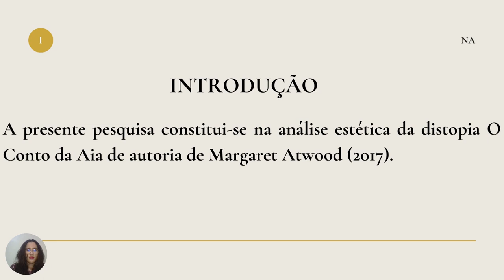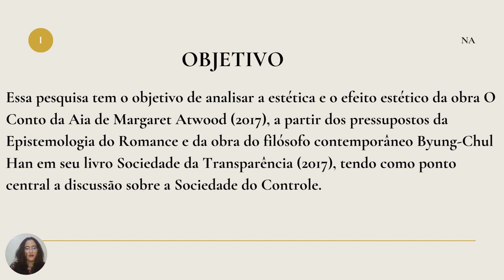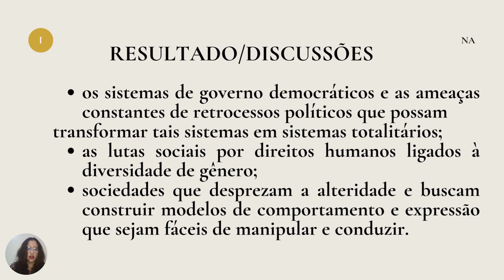64ec7814f1c350b5b51d547b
O poder da ficção em realidades possíveis: contribuições da Epistemologia do Romance para
PIBIC - UNB: O poder da ficção em realidades possíveis: contribuições da Epistemologia do Romance para compreensão da distopia O Conto de Aia, de Margaret Atwood (id: 64ec7814f1c350b5b51d547b)

Artes e Humanidades - Lingüística, Letras e Artes
 A presente pesquisa constitui-se na análise estética da distopia O Conto da Aia de autoria de Margaret Atwood (2017). Metodologicamente a pesquisa baseou-se nos pressupostos da Epistemologia do Romance (ER), que configura-se como uma teoria complexa, que busca voltar suas atenções à relação do sujeito com o objeto, por meio do gesto filosófico ao repensar e reorientar a perspectiva epistemológica quando se trata de objetos sensíveis (BARROSO & CAIXETA, 2021). O método utilizado para a análise foi o Serio Ludere, de acordo com Paulino (2019, p.170).

 Metodologicamente a pesquisa baseou-se nos pressupostos da Epistemologia do Romance (ER), que configura-se como uma teoria complexa, que busca voltar suas atenções à relação do sujeito com o objeto, por meio do gesto filosófico ao repensar e reorientar a perspectiva epistemológica quando se trata de objetos sensíveis (BARROSO & CAIXETA, 2021). O método utilizado para a análise foi o Serio Ludere, de acordo com Paulino (2019, p.170):
 Serio Ludere s.m (port. Sério; port. Lúdico.). Em termos gerais, o Serio Ludere é uma proposta de método de estudo investigativo desenvolvido pela epistemologia do romance com a finalidade de apreender conhecimentos válidos a partir da leitura sistemática
 de uma obra romanesca. O termo fora traduzido da língua latina para o português como um jogo estético, uma brincadeira séria ou brincar seriamente. Serio Ludere foi um preceito adotado por neoplatônicos do Renascimento inspirados em Achille Bocchi [...]

 A construção estética empreendida por Margaret Atwood em o Conto da Aia (2017) possibilita o encontro do leitor do romance distópico com a credibilidade interna da obra que por meio de uma narrativa intensa e rica em termos estéticos provoca uma série de reflexões importantes sobre a sociedade atual que engloba: os sistemas de governo democráticos e as ameaças constantes de retrocessos políticos que possam
  transformar tais sistemas em sistemas totalitários; as lutas sociais por direitos humanos ligados à diversidade de gênero; sociedades que desprezam a alteridade e buscam construir modelos de comportamento e expressão que sejam fáceis de manipular e conduzir.

 Conclui-se que a construção estética empreendida por Margaret Atwood (2017) na obra em análise possibilita o encontro do leitor do romance distópico com a credibilidade interna da obra, que por meio de uma narrativa intensa e rica em termos estéticos provoca uma série de reflexões importantes sobre a sociedade atual.